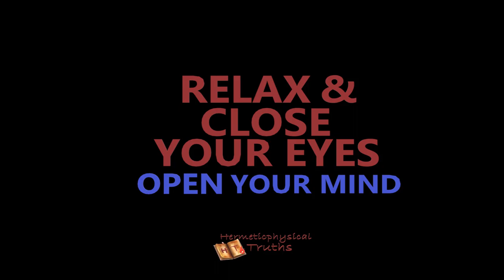A Mental Exercise Meditation | Wallace D. Wattles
This is a guided meditation written by Wallace D. Wattles in "The Science of Being Great" and recorded by Diana Majlinger.

A Mental Exercise Introduction:

“The purpose of mental exercises must not be misunderstood. There is no virtue in charms or formulated strings of words; there is no short cut to development by repeating prayers or incantations. A mental exercise is an exercise, not in repeating words, but in the thinking of certain thoughts. The phrases that we repeatedly hear become convictions, as Goethe says; and the thoughts that we repeatedly think become habitual, and make us what we are. The purpose in taking a mental exercise is that you may think certain thoughts repeatedly until you form a habit of thinking them; then they will be your thoughts all the time. Taken in the right way and with an understanding of their purpose, mental exercises are of great value; but taken as most people take them they are worse than useless.

The thoughts embodied in the following exercise are the ones you want to think. You should take the exercise once or twice daily, but you should think the thoughts continuously. That is, do not think them twice a day for a stated time and then forget them until it is time to take the exercise again. The exercise is to impress you with the material for continuous thought.

Take a time when you can have from twenty minutes to half an hour secure from interruption, and proceed first to make yourself physically comfortable. Lie at ease in a Morris chair, or on a couch, or in bed; it is best to lie flat on your back. If you have no other time, take the exercise on going to bed at night and before rising in the morning." - Wallace D. Wattles.

The Complete Works by Wallace D. Wattles: